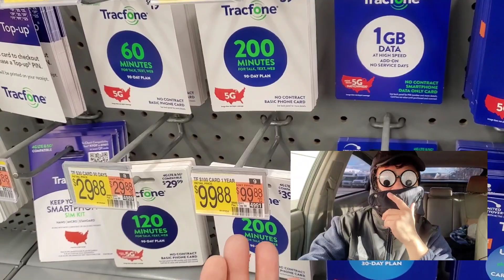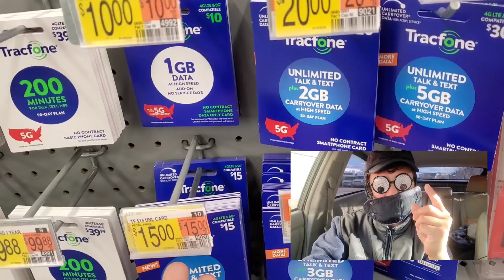REVIEW- Tracfone Prepaid Plans in TracFone Wireless- IS THIS ANY GOOD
TOP 10 PREPAID PHONE PLANS

Tracfone $125 Smartphone 1-Year Prepaid Plan 1500 Min/ 1500 Txt/ 1.5GB Data e-PIN Top Up

e-PIN Top Up is the most flexible option for adding a plan or minutes to your mobile account. You will receive an email with redemption instructions and an electronic PIN upon purchase. Use at your convenience or as a gift.

One of the lowest priced no contract smartphone plans in the market today! No Contracts, No Bills, No Fees, No Surprises. Tracfone – Now You're In Control with the $125 1-Year plan.

What you’ll get:

1500 Minutes, 1200 Texts, and 1.5GB of data at High Speed
Unlimited Carryover ® of unused minutes, text, and data*
1 Year Plan
Coverage on America's Most Reliable 5G† Network
No Contract
For Smartphones Only

How it Works:

You will receive a confirmation email from Walmart.com soon after your purchase
If you have issues receiving your email, go to the following webpage to access your purchase Enter your email address used to order on Walmart.com, your billing ZIP code and your Walmart.com Order Number (your order number can be found on your confirmation email from Walmart.com or in your Account Order History on Walmart.com)